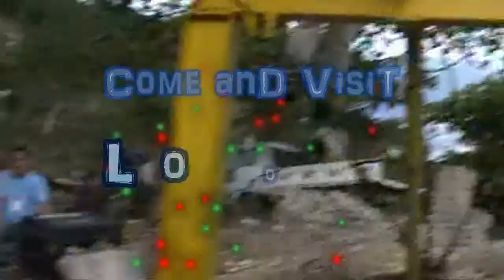Loboc Ecotourism Adventure Park - Cable Car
Gotozon, Loboc, Bohol

comment please =)